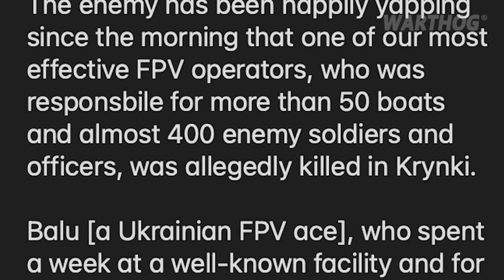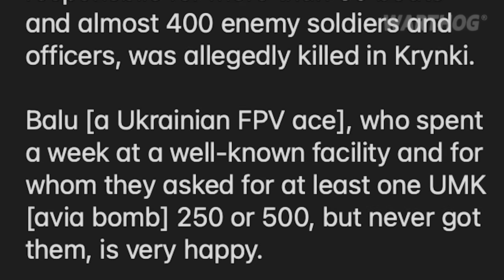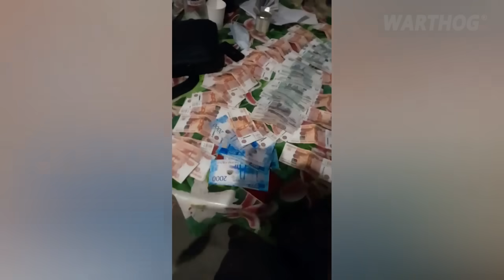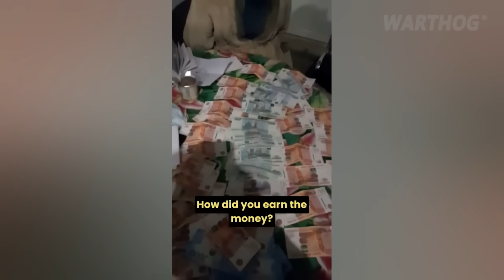'IT'S HELL IN KRYNKY': THE LAST WORDS OF THE MOST EFFECTIVE RUSSIAN FPV DRONE OPERATOR || 2024